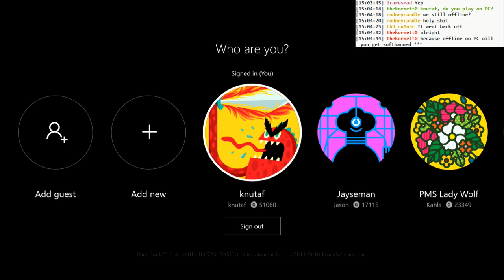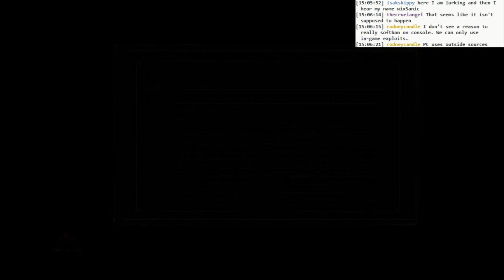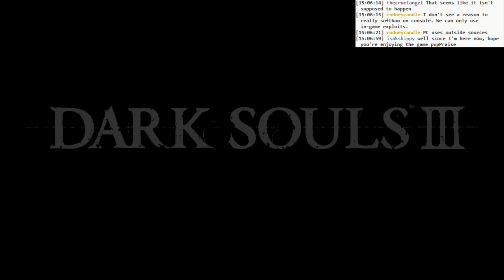Dark Souls 3 BLIND: #025 - I'm the dean of church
- die to a the enemies before the boss a few times, then:
- first try deacons!
- some familiar NPCs show up in firelink again
- trying to co-op, but network problems :(
- more random exploring in cathedral
- trying to farm the Cathedral Knight Greatsword (unsuccessful)